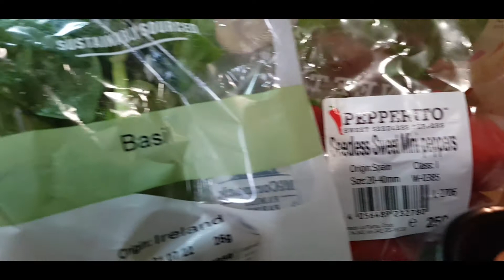MOST SATISFYING YUMMY GREEN CURRY CHICKEN